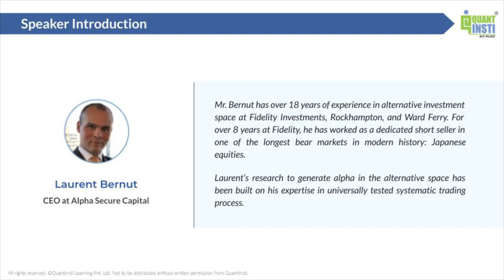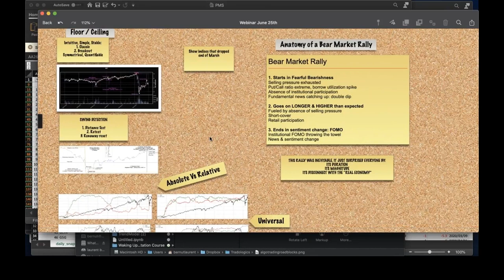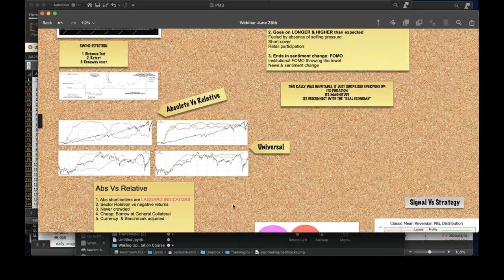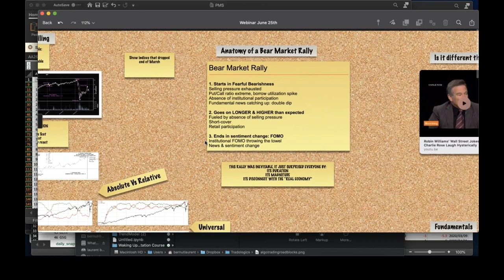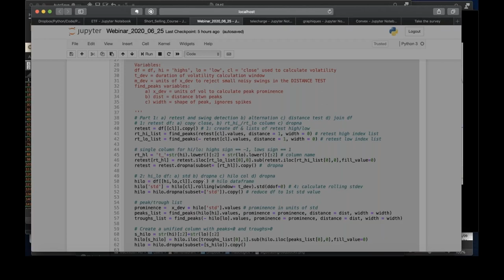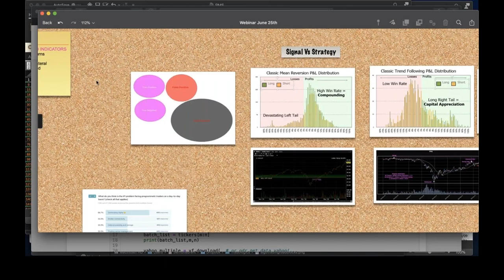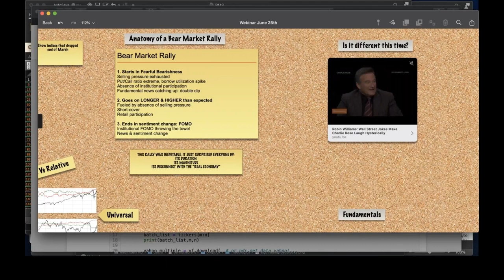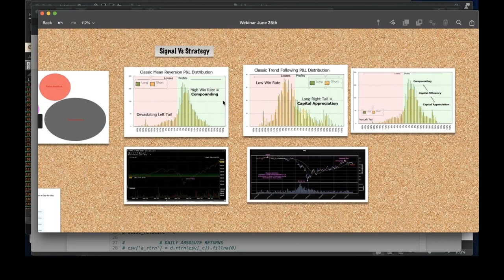Webinar on Short Selling in Current Markets by Laurent Bernut | Quantra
In this webinar, Laurent talks about Short Selling and how to practise them in the current markets, and also addresses various queries and doubts of the attendees.
It is a practical session with a full-on screening tool enabling participants to understand various concepts of Short Selling in a better manner.

This is a video recording of the webinar.

It covers:
1. Floor/Ceiling: a simple framework to navigate all markets:
- the swings & regime
- relative vs absolute series with examples from S&P, TPX500
- timeframes congruence

2. State of the world YTD:
- which markets sunk into bearish territory
- how the bear market rally was inevitable: how to play it, why it surprised

3. The "new normal": the world after the stimulus
- "Don't fight the Fed": moral hazard has shifted from investment bankers to central bankers
- state of the world across markets: who's bullish/bearish?
- how to navigate the market regimes calmly going forward?